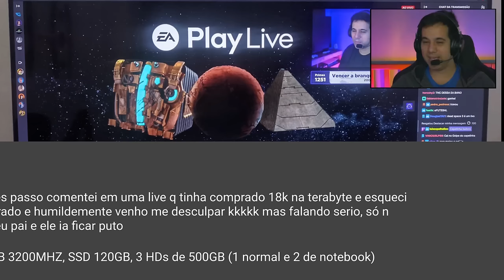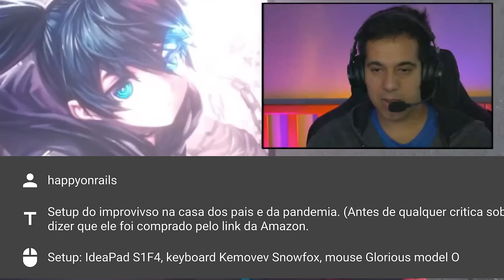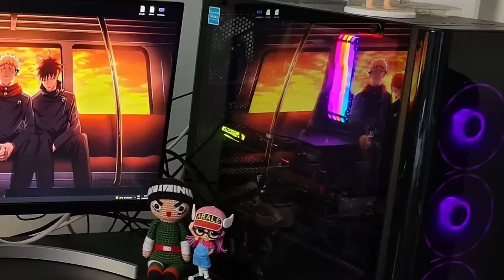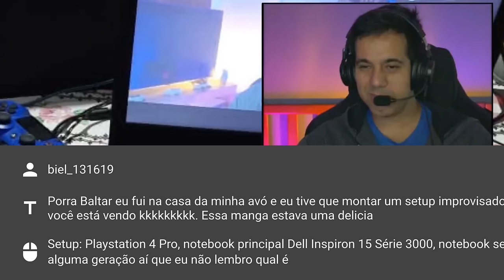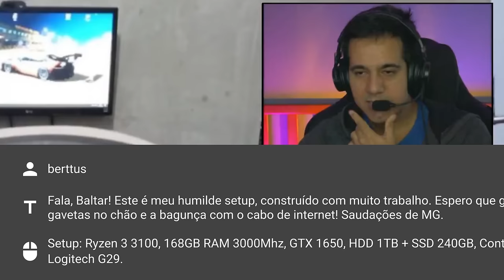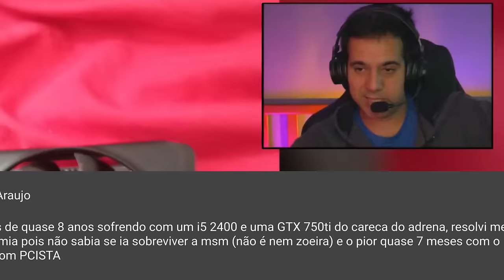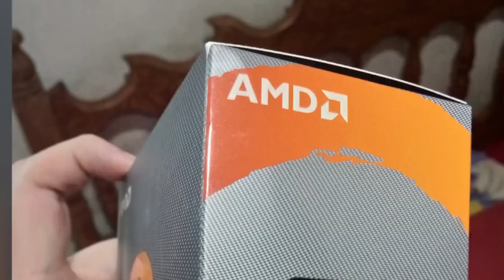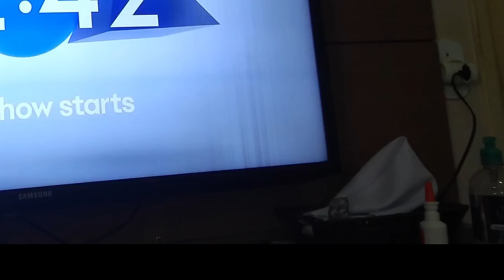Cadeira da SKOL e foto do BOLSONARO - Humilhando setups #01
Primeiro episodio do quadro "Humilhando setups", onde o Baltar analisa os setups dos inscritos em live. Nesse primeiro episódio temos vários setups bizarros com cadeira da Skol e foto do Bolsonaro.

-- Quer enviar o seu setup?

0:00 - Introdução
0:29 - Patrocinadores
0:43 - Setup do Rangerrvermelho
3:35 - Setup do Palestiino7
4:46 - Setup do Happyonrails
6:36 - Setup da Faye_tan
8:28 - Setup do Biel_131619
9:22 - Setup do Berttus
13:09 - Setup do DiegoAraujo
17:00 - Setup do PudimSilva
20:05 - Finalização